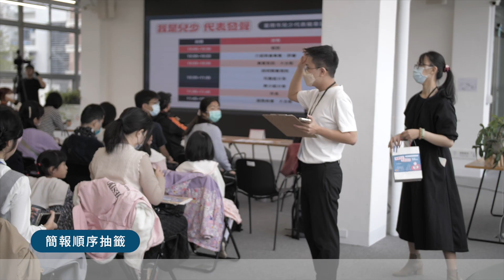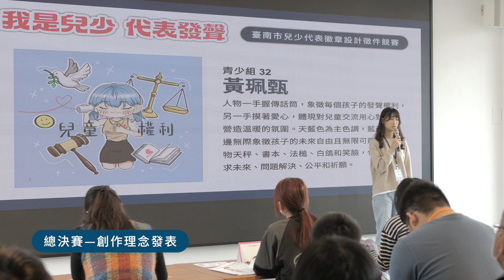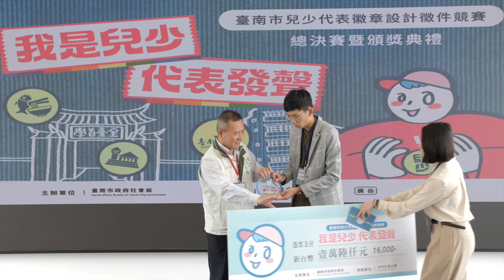【我是兒少 代表發聲】「臺南市兒少代表徽章設計徵件競賽」總決賽精彩花絮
每一個作品都有獨一無二的創作理念與故事📔
最適合說故事的人就是 創作者 🖌
「『我是兒少 代表發聲』臺南市兒少代表徽章設計徵件競賽」總決賽，我們邀請入圍的參賽者們一起齊聚一堂，將每個作品的獨特故事分享給大家🗣，同時評選出特優、優選、佳作🏆，無論獲得什麼名次，每個作品都是獨特且最棒的🥰
就讓我們用影像回到當天的精彩盛況吧！